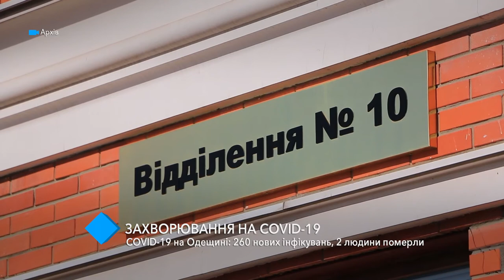COVID-19 в Одесской области: 260 новых заражений